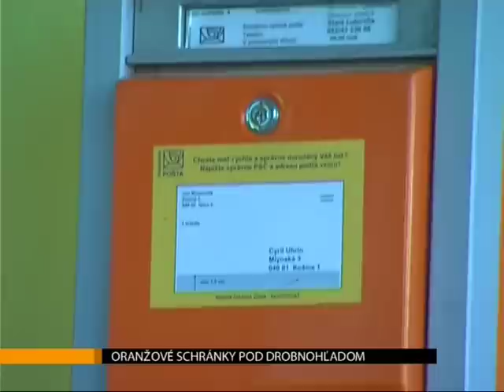Oranžové schránky pod drobnohľadom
Majú charakteristickú farbu, sú umiestnené na voľne prístupných a frekventovaných miestach a nedajú sa prehliadnuť. Reč je o oranžových schránkach Slovenskej pošty. To či k nim majú Staroľubovňania dôveru a ako sú využívané, sme zisťovali v nasledujúcej reportáži.